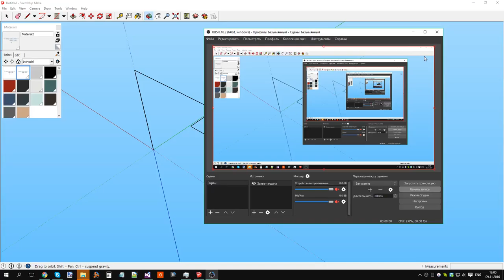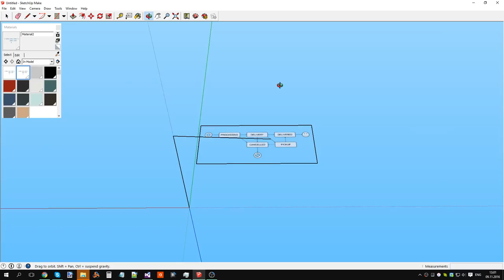Добавление измерения может решить пересечение связей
Источник записи.